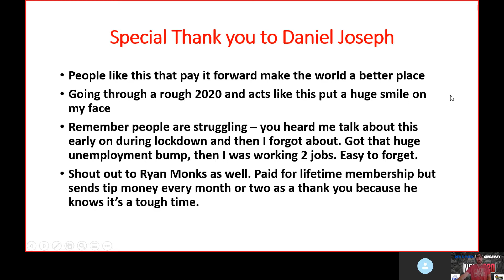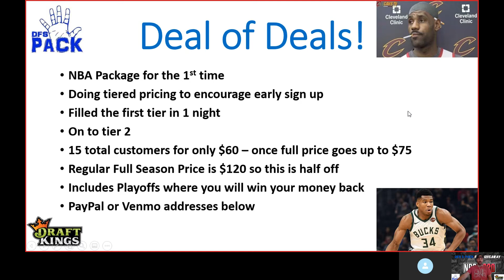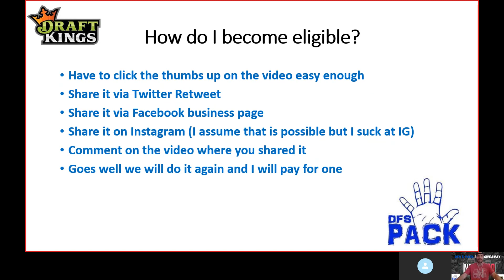FREE DFS 5 Pack Giveaway (Details in video)